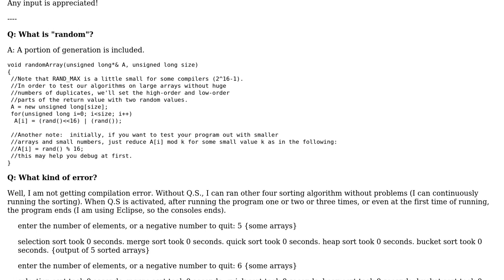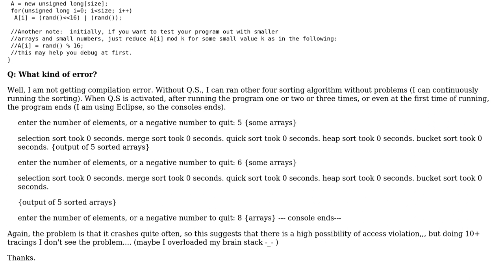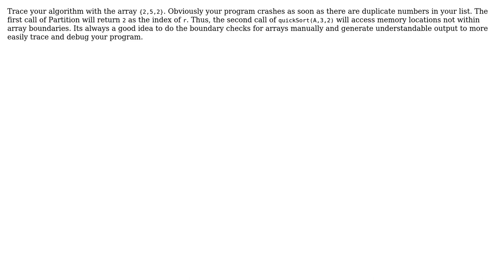randomized quick sort [crashes on some inputs] (2 Solutions!!)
randomized quick sort [crashes on some inputs]

With thanks & praise to God, and with thanks to the many people who have made this project possible! | Content (except music & images) licensed under CC BY-SA | Music | Images & others | With thanks to user Pirooz user George user CppLearner and the Stack Exchange Network Trademarks are property of their respective owners. You are responsible for your own actions.